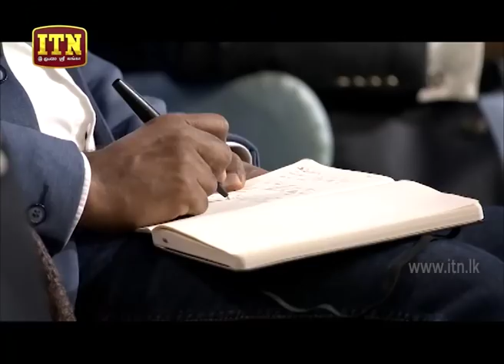ATH PAVURA - [ E26 - P3 ] Roofing sheets manufacturing - Gunapala